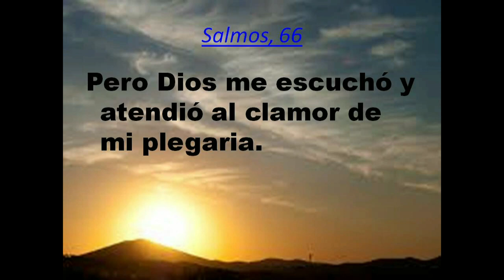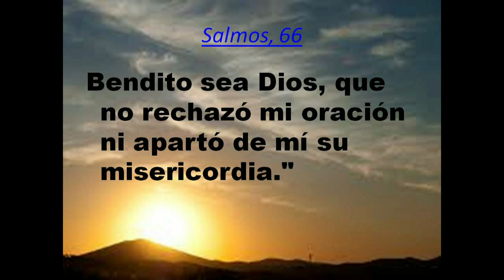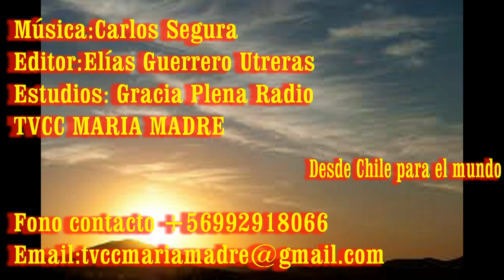GOTITAS DEL ESPÍRITU SANTO 6 nov 2020 oracion sanar